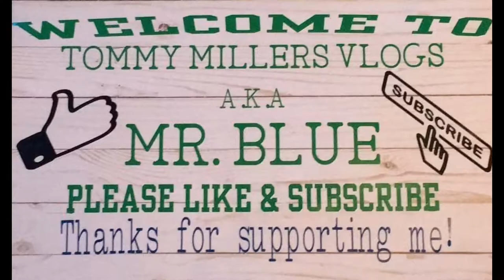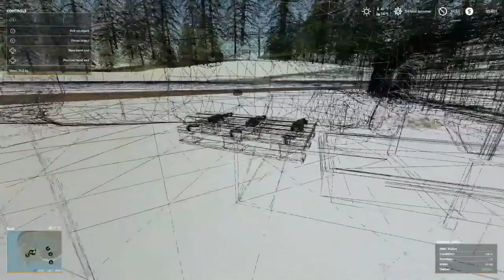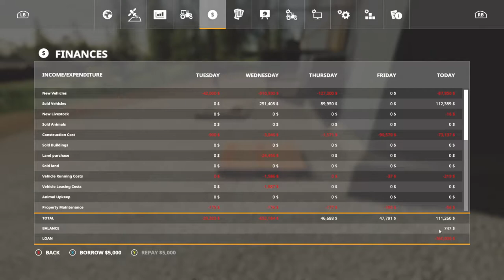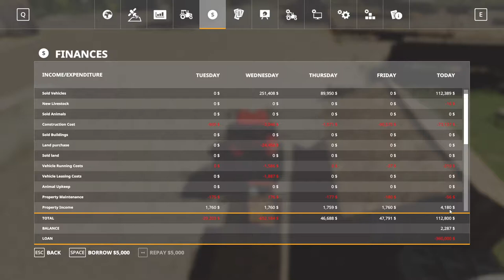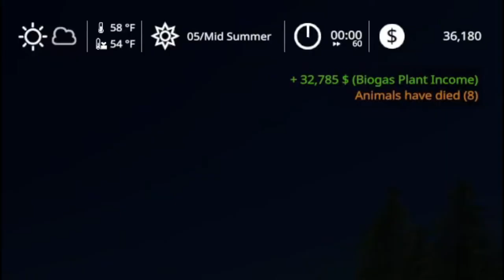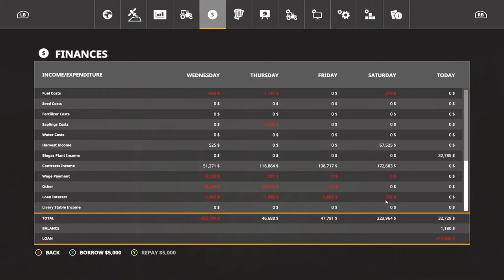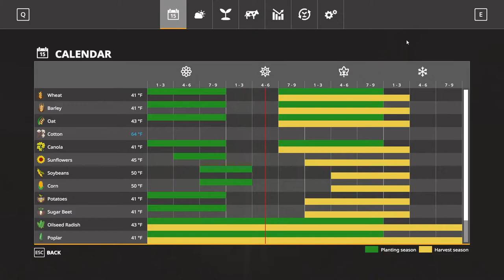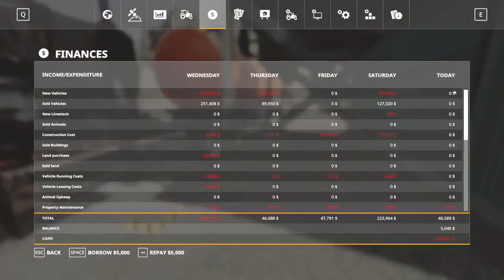How Many Animals Did What? Spectacle Island, Farming Simulator 19, Ep. 25...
CASH-APP: $TommyMillerVlogs

CASH-APP: $TommyMillerVlogs

My Mail:
Tommy Miller
57 Trailer City Road
Luxora, AR 72358